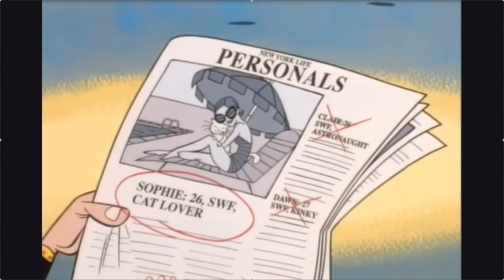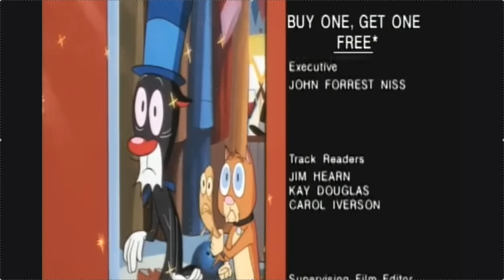Lala Sloatman VO Buy One Get One Free Cartoon Network Charlie Bean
Voice of Sofie: She loves kitty cats and won't go on a date unless he loves cats, TOO!.  Charlie Bean of Ren & Stimpy and The Power Puff Girls gave me the part. 1994 Dir. Charlie Bean, Don Shank, and Carey Yost.